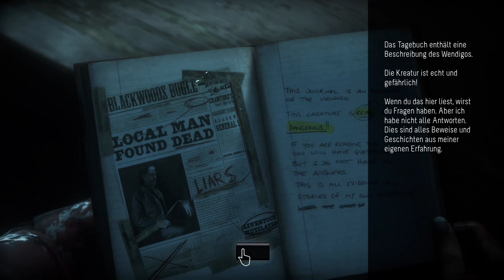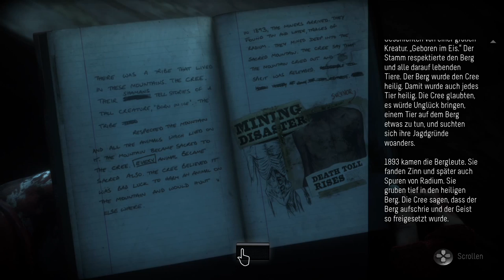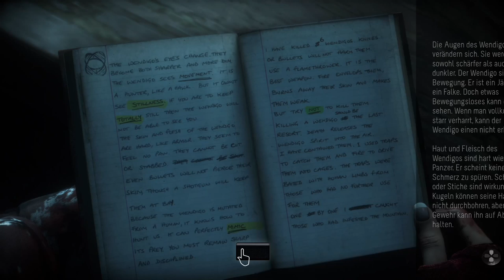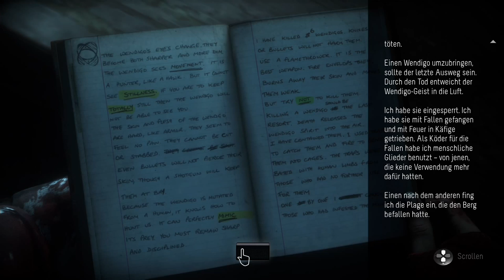UNTIL DAWN [018] - Der Mann mit dem Feuer ist da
** UNTIL DAWN **

Acht Jugendliche unternehmen einen Ausflug zu einer einsam gelegenen Berghütte. Einem Ort, an dem vor genau einem Jahr bereits zwei ihrer Freunde spurlos verschwunden sind. Durch jede scheinbar noch so unbedeutende Entscheidung, die der Spieler trifft, während er die verschiedenen Charaktere steuert, beeinflusst er die weitere Geschichte. Allein die Aktionen des Spielers entscheiden, wer bis zur Morgendämmerung überlebt.

Kommentiertes Gameplay von SylonX (2016).

WEB

GOOGLE+

SYLONX - LET'S PLAY'S YOU NEED TO LIVE